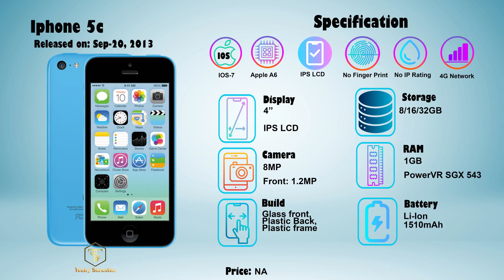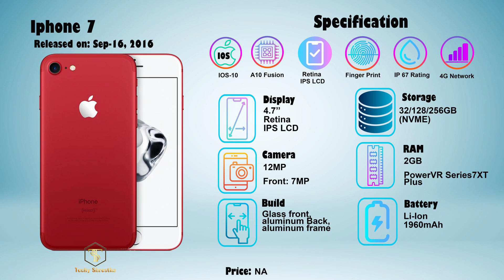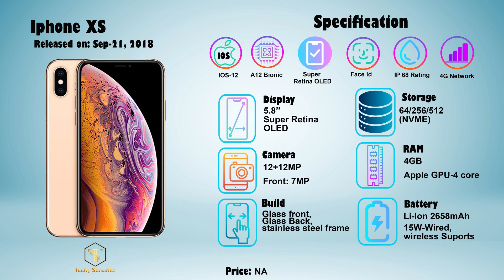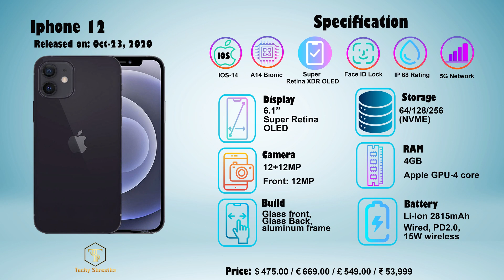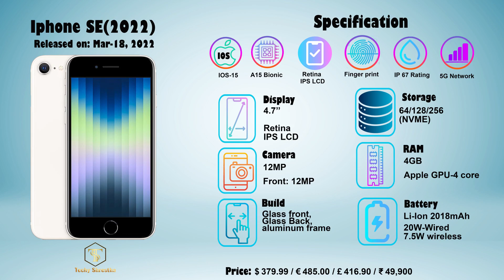Revolution of Iphones, Iphone 1st Gen to Iphone 14 Pro Max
Revolution of Iphones,
Iphone 1st Gen to Iphone 14 Pro Max